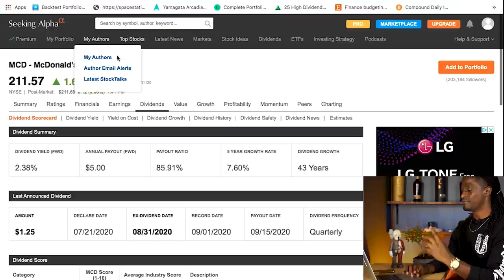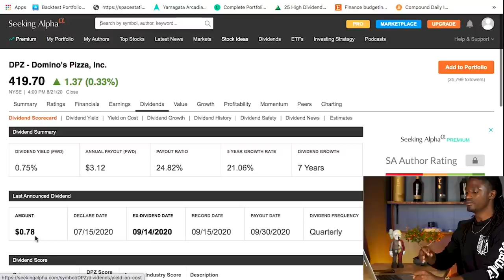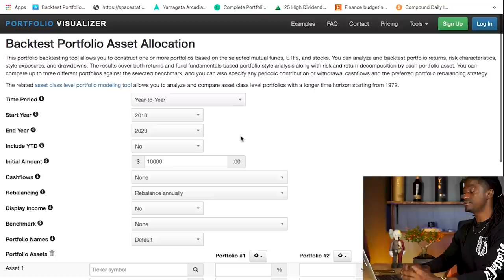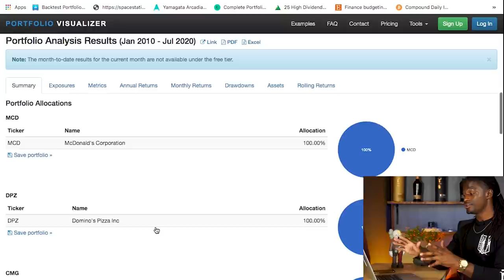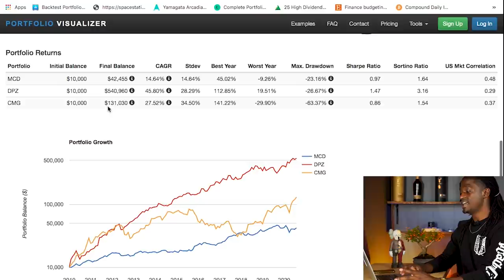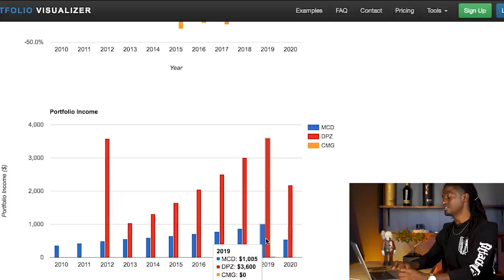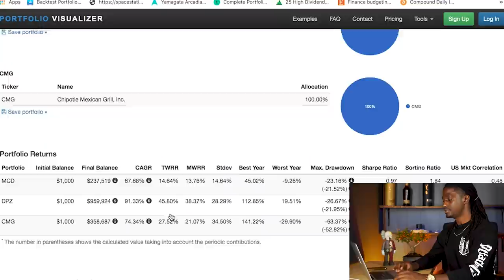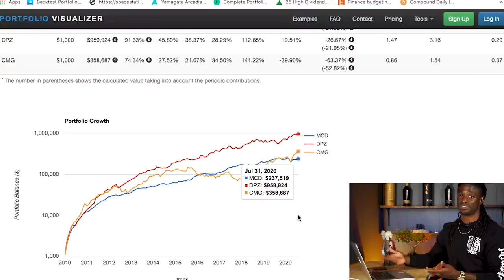New Best FAST FOOD Dividend Stock - New Dividend King On The Block - Don't Buy Mcdonald's